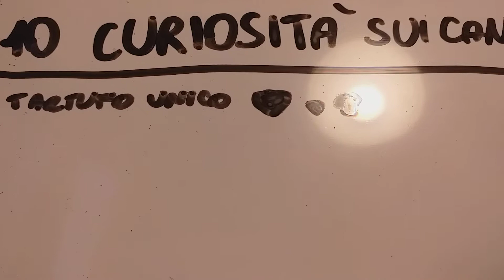10 curiosità sui cani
Sono tornata con 10 curiosità sui cani.